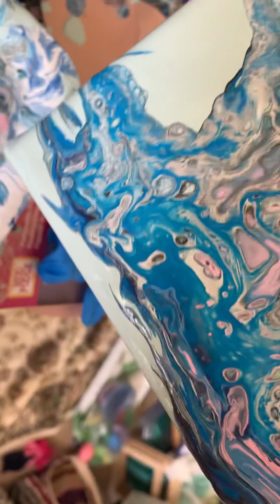Acrylic pour- watch